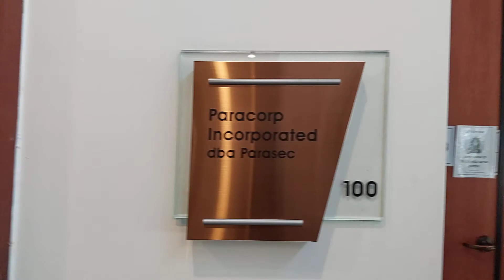Where To Serve Paracorp Incorporated dba Parasec in California?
Where To Serve registered agent Paracorp Incorporated dba Parasec in California?

Paracorp Inc dba Parasec is located at 2400 Gateway Oaks Drive Suite 100 Sacramento CA 95833.

We are Sacramento process servers and provide service of process to Paracorp daily.